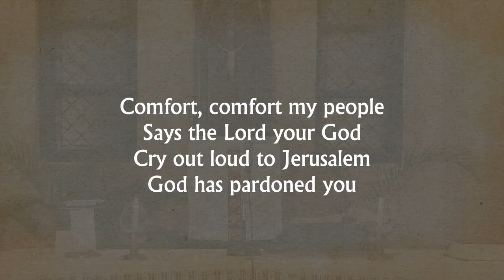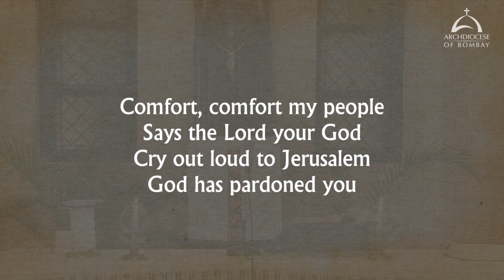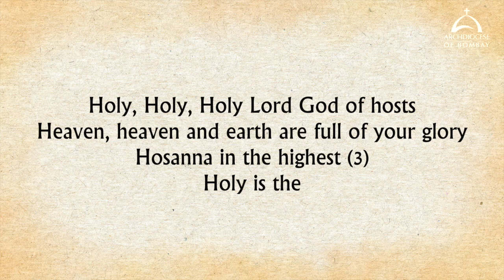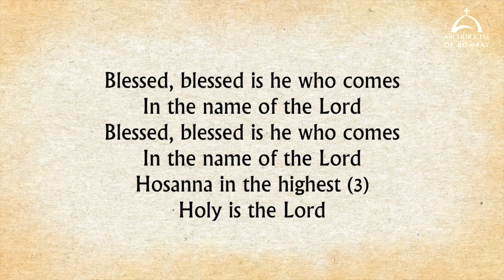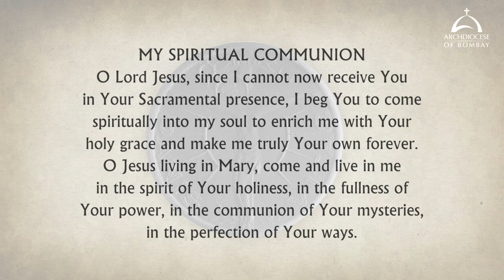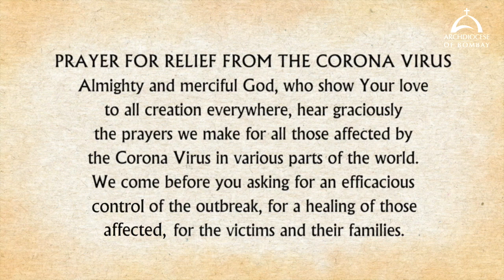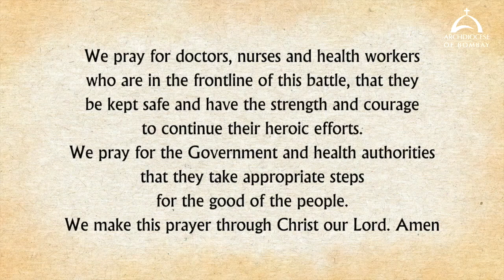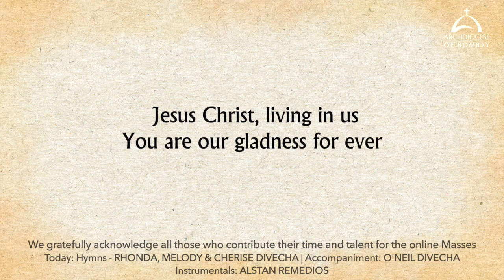The Holy Eucharist – Tuesday, December 7 | Archdiocese of Bombay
The Holy Eucharist celebrated by Fr Neil Cerejo at Cathedral of the Holy Name, Colaba.